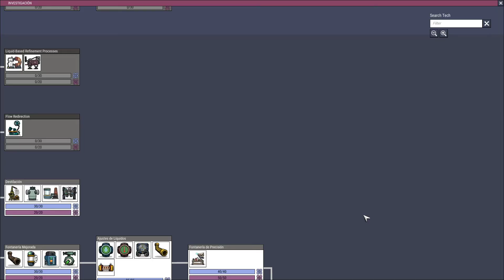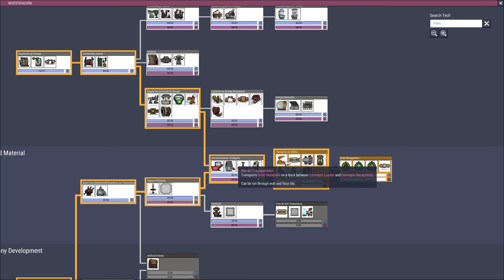Oxygen not included. E10. Dormitorios | Gameplay Español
Muy buenas a todos, soy Tisi y bienvenidos a Oxygen Not Included.

El objetivo de la serie es llegar al final de una manera mas o menos sencilla sin perder demasiado tiempo en las múltiples posibilidades que ofrece el juego. Siéntete libre en comentar o preguntar lo que quieras y contestaré lo antes posible.

¡¡ Muchas gracias por haber visto el vídeo y nos vemos en el siguiente !!